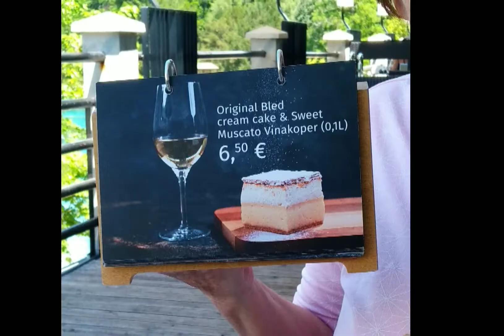Самое красивое озеро в Европе - озеро Блед и его три основные туристические достопримечательности.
Словенское озеро Блед считается самым красивым озером в Европе.пользуется огромной популярностью среди туристов,которых привлекает красота самого озера а также три его достопримечательности:остров,замок и пирожное кремшнита.